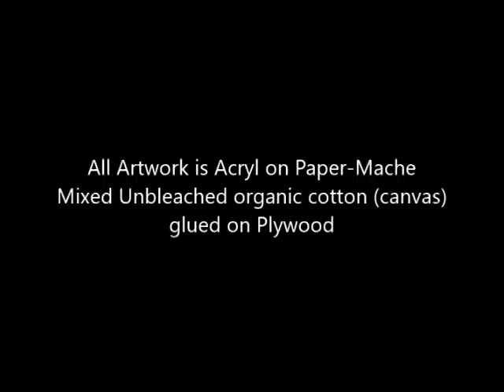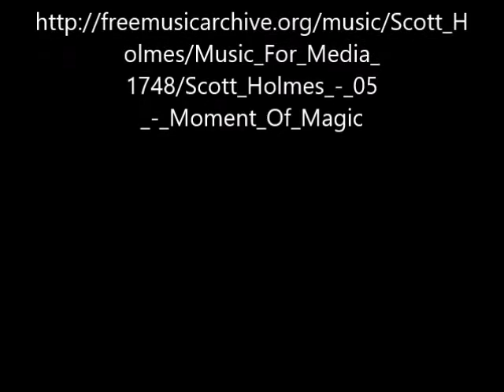Floris Betrouw - Artist Spotlight (Traditional) – March 2021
Floris Betrouw is a Traditional Artist Spotlight winning artist for the month of March 2021.

The gallery will promote Floris and his work on the Fusion Art website, individual online press releases to hundreds of outlets, email blasts, in online event calendars, art news websites and through the gallery’s extensive social media outlets.

Fusion Art's objective is to promote the Artist Spotlight winning artists, worldwide, to art professionals, gallerists, collectors and buyers.

The Artist Spotlight soundtrack is "Moment of Magic" by Scott Holmes. You can find more of his music